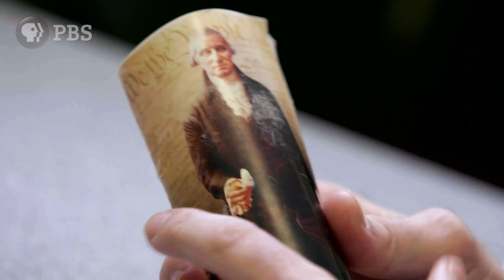AMERICAN PATRIOT on FRONTLINE | Q&A with Filmmakers | PBS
The filmmakers behind "American Patriot" discuss their investigation into the armed uprising against the federal government.

See how one family’s fight against the government invigorated armed militias and “Patriot” groups.